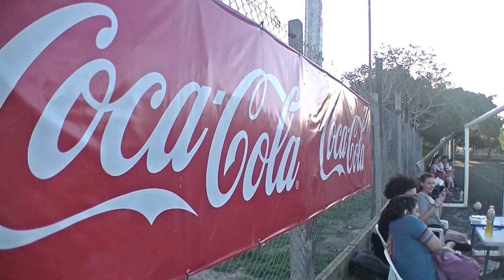Okami Japan Torneo Interno FCO Liga C. Fecha 5. vs rejunte de caballito 1er tiempo -1 28.10.2023